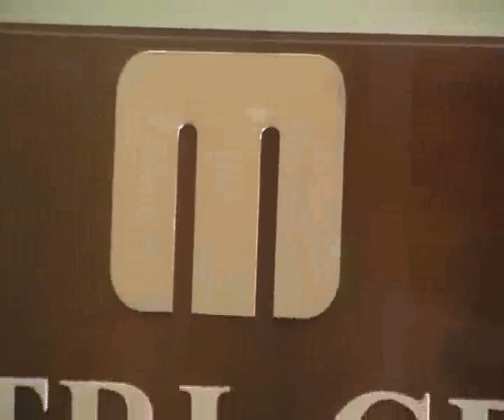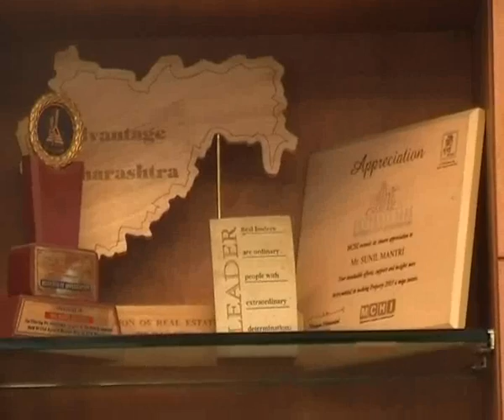Mantri Realty Ltd., Sunil Mantri, Managing Director, Part 3